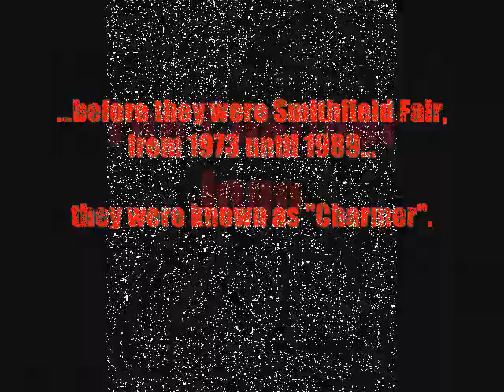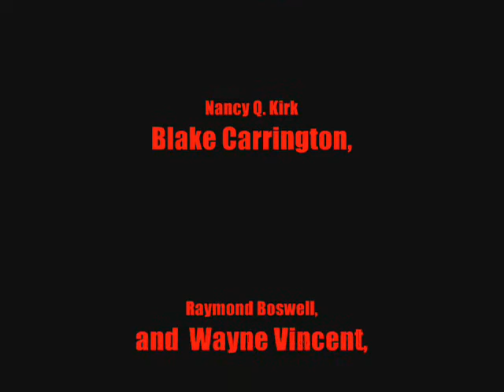Smithfield Fair/Charmer - History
Before Jan, Bob & Dudley-Brian were Smithfield Fair they were Charmer (1973 to 1989).  Here is a black and white photographic walk through the group's history orchestrated to "A Place In Your Heart" from 1007's 35th anniversary album - Charmer: The Perfect Cafe. For more information on Smithfield Fair & Charmer, Originally this song was the group's first single, released in 1977; but this version is a re-recorded version by all members of the group's best known line-up - brothers Bob, Joel & Dudley-Brian Smith and Dudley's wife, Jan.
     This musical project began in 1973 as 'Laughter' in Pensacola, Florida with Dudley and Dwight Beebe. Other members were bassist Tom English and guitarist Bryan Mead; and Joel and Bob came in an out several times. In 1976, the band moved to Alexandria, Louisiana, and would eventually change its name to Charmer - releasing it's first single in 1977 (Place in Your Heart) and first album in 1981 (Only the Wind).  Other members from this period include guitarist John Wakefield, drummers Bill Jonson and Bud Albright, and pianist Ellene Owens. Joel took a sabatical in 1983 to live in Germany and Jan Dedon (later Smith) was added.  Joel would return in 1986 and the band remained a quartet until 1989.
     In 1989, the group changed direction to focus on Scottish-tradition-based music (they all share Scottish heritage) and changed the name to Smithfield Fair.  Joel and Bob would depart shortly thereafter to perform as "Diverse Peoples". In 2007, Stevenson Productions released "The Perfect Cafe" to celebrate the group's 35th anniversary and Jan, Bob, Joel & Dudley-Brian regrouped to perform a series of reunion concerts.  Smithfield Fair continues to perform the songs of both parts of their history. (Former members seen in photographs in this video are Dwight Beebe, Bryan Mead, Bud Albright and Ellene Owens, as well as engineer Dick Jenkins and guitarist/producer David Praet.)